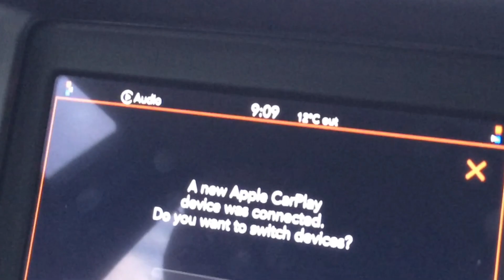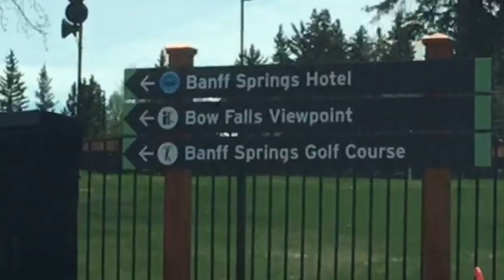The World’s One Of The Best Road Trips, Part 2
Initially the plan was only to visit Jasper, however due to COVID 19, there were no hotels and home stay was also not available, hence we called few hotels in Banff and got the confirmation of hotel availability, hence from Jasper we drove to Banff via Lake Louise and the beautiful and scary Saskatchewan river glacier crossing